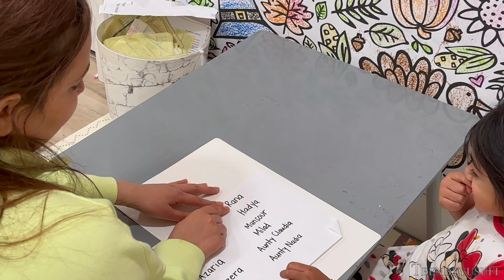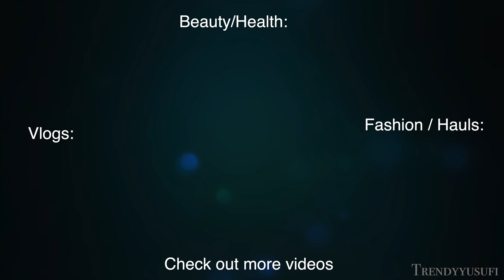A REAL-ASS Vlog! DAY IN MY LIFE AS A MOMMY OF 3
DAY IN MY LIFE AS A MOMMY OF 3

xoxo,
Trendy💋